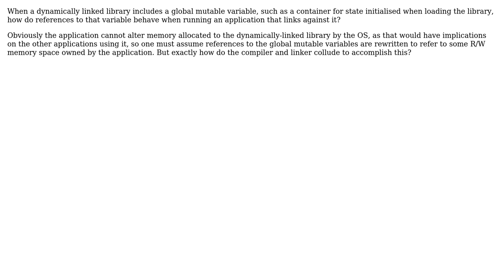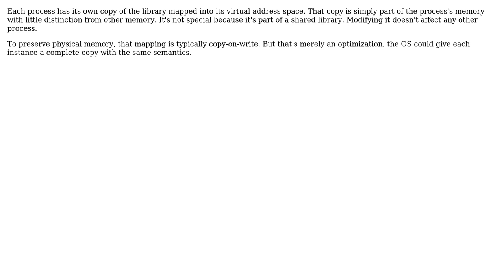Software Engineering: What is global mutable variable behaviour in dynamically-linked libraries?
With thanks & praise to God, and with thanks to the many people who have made this project possible! | Content (except music & images) licensed under CC BY-SA | Music | Images & others | With thanks to user John Cartwright user CodesInChaos user Bart van Ingen Schenau and the Stack Exchange Network Trademarks are property of their respective owners. You are responsible for your own actions.